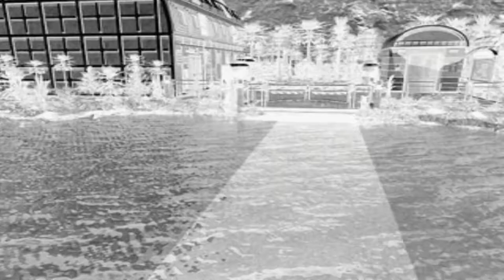Parasite Eve 2 #3 Bounty Mode The Pilot and Kidnapping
Part 3 Facing the Pilot - little Eve